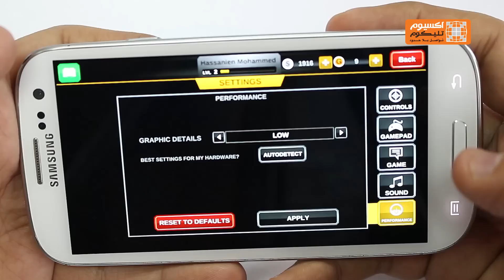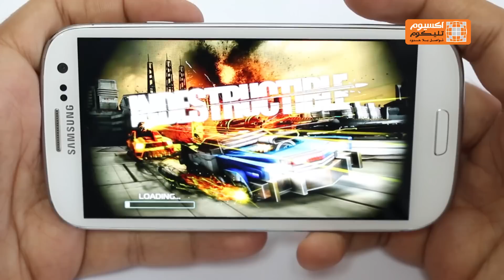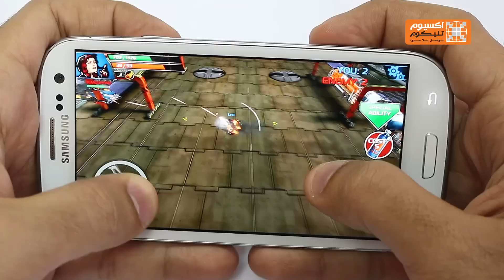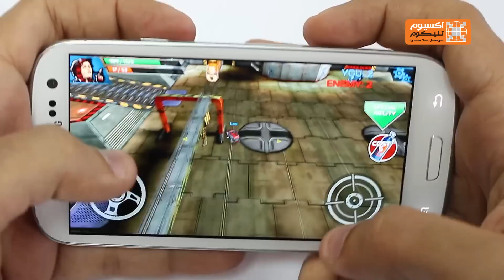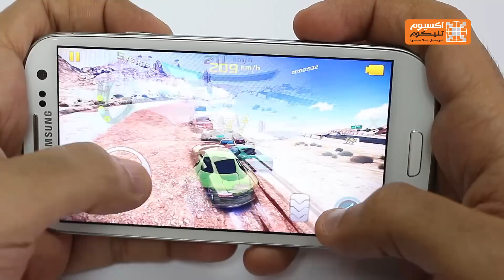أفضل تطبيق في شهر يناير 2014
App Of The Month, January 2014
اكسيوم تقدم لكم سلسلة جديدة بعنوان أفضل تطبيق في الشهر ، و اليوم تقدم لكم ثلاث العالب في فئة الاكشن و المغامرات لشهر يناير ٢٠١٤
الألعاب هي :
1-  Dead Trigger 2